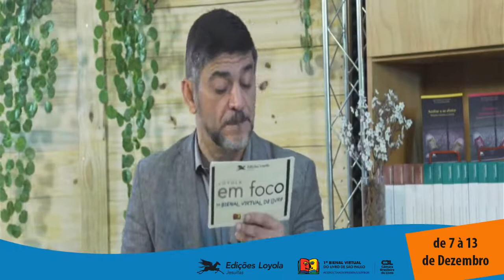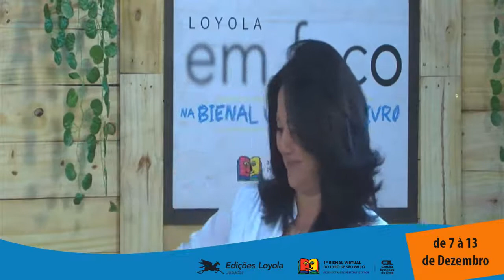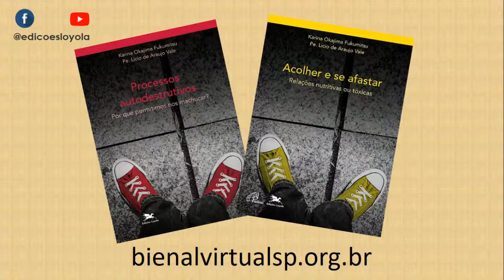Os processos autodestrutivos em ambiente escolar - Loyola em Foco na Bienal.